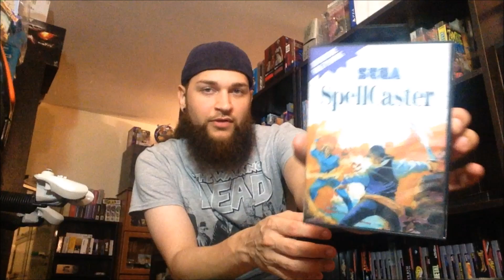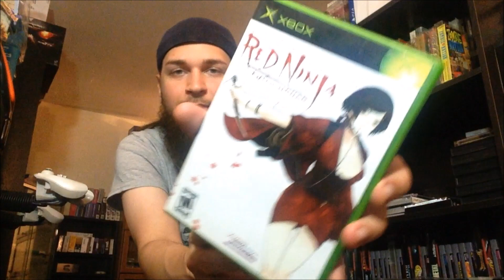RARE GAME PICKUPS! Hidden Gems on PS1, Sega CD, NES, SNES, & Genesis! | Scottsquatch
Rare game hunting finds on many systems, pickups from the TooManyGames convention, pawn shop deals, & titles for my collection.